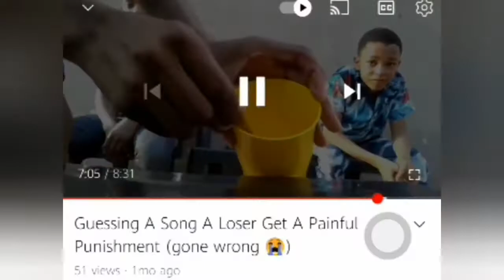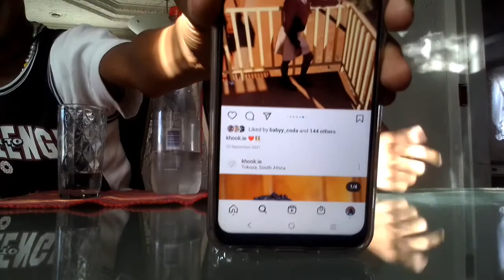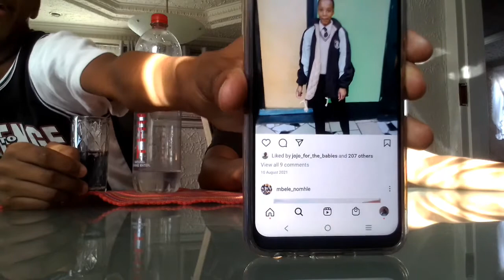Rating Girls From IG London,Thoko-Thaba(MUST WATCH)